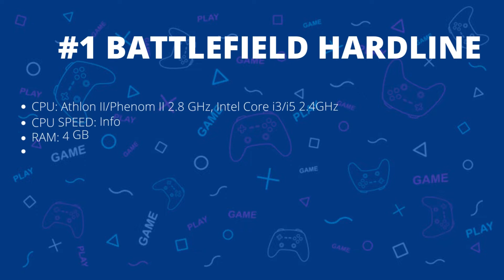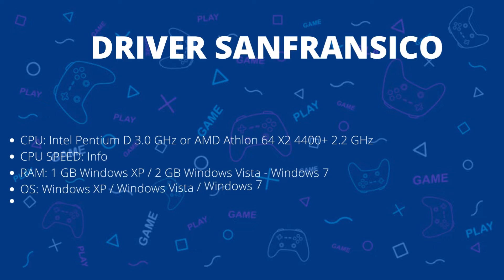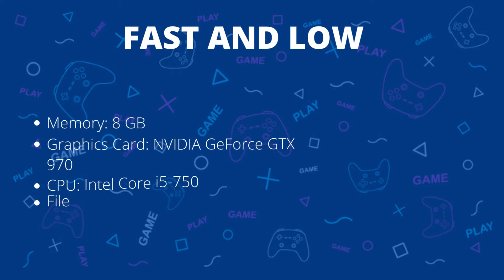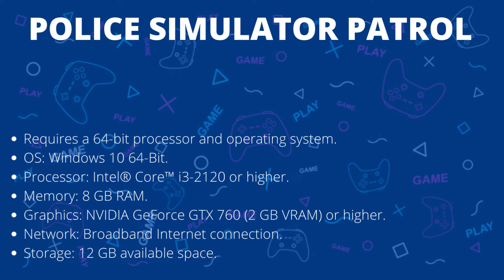Top Police Simulator Games 2025